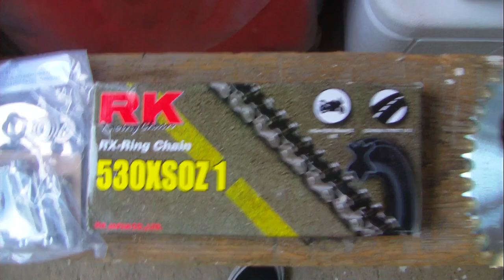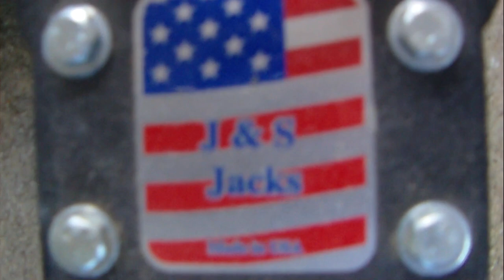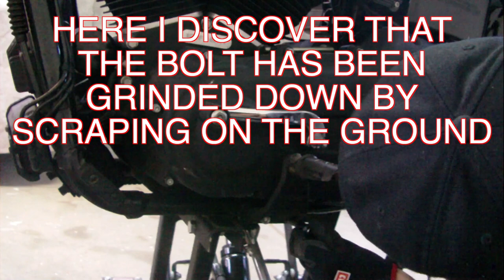Installing chain conversion kit on Dyna